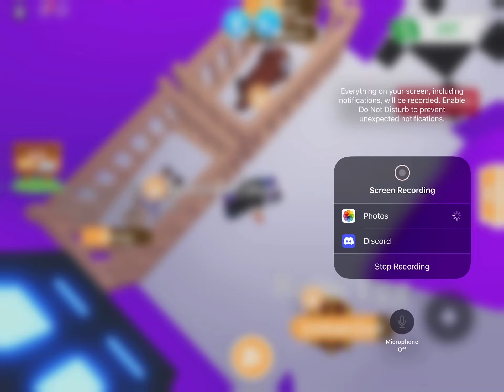Adopt me royal egg hatching 14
Man my luck belongs in a rubbish bin